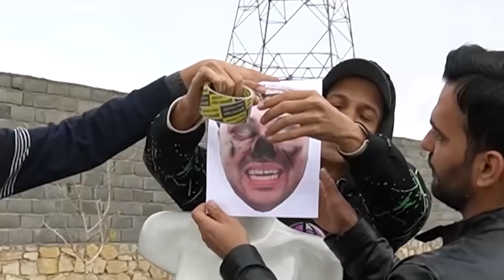اسلحه شاتگان واقعی خریدم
✅ Second Channel: @MoreCoolGamer
With:  @hadollica @Hypextro

😋 Edit by: 100RA
شاتگان واقعی خریدم